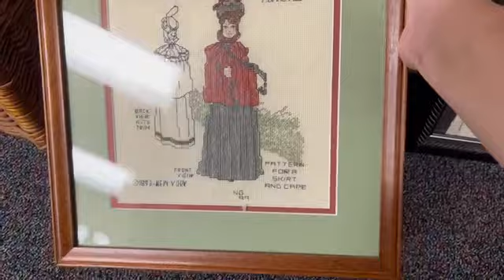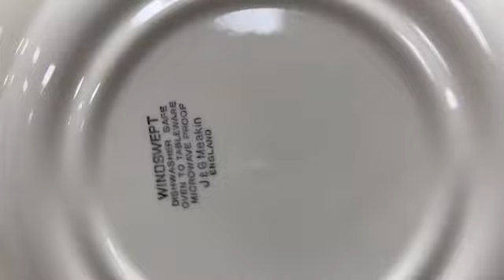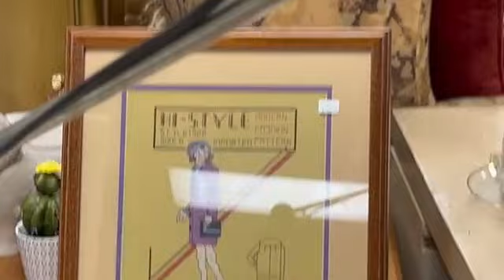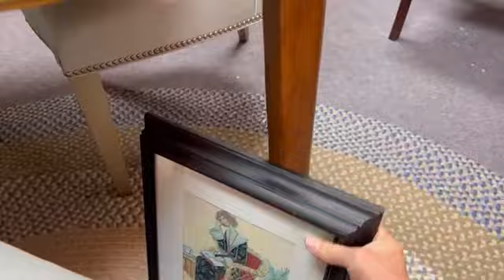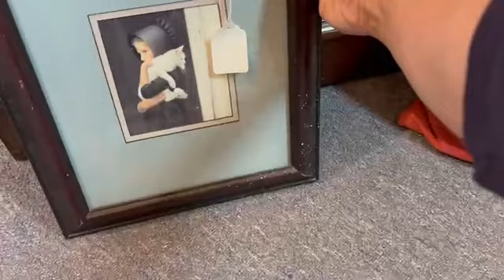That's So Shabby That's So Chic! Ocala Florida Local Small Business